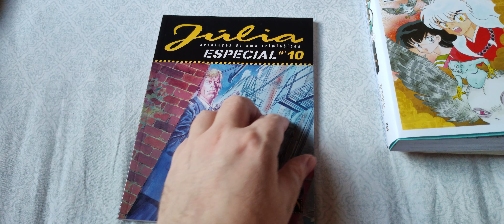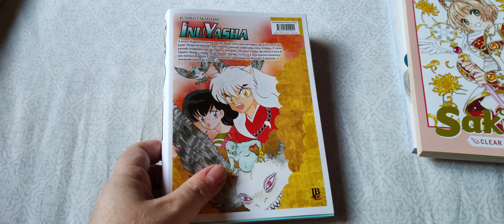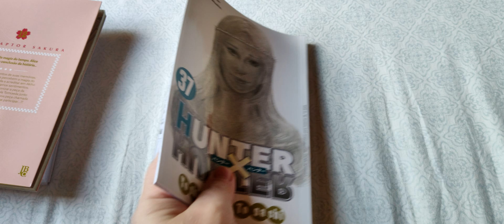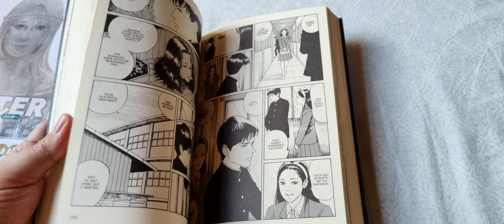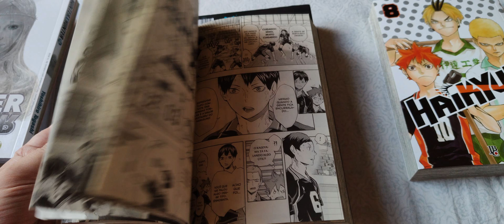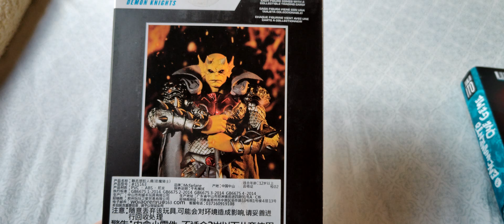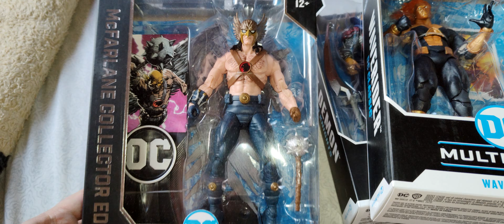Aquisições de dezembro e action figures DC Multiverse